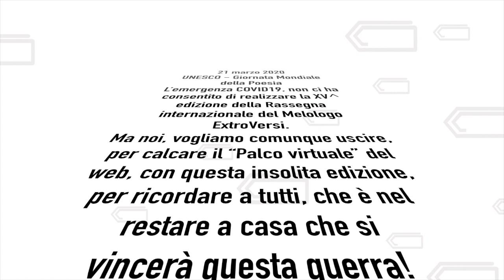ExtroVersi2020 Vito Mauro (Parole)_Gabriele Giannotta (Musica)_Nicola Cristaldi (Voce)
Solidarietà: La poesia di ExtroVersi esce da casa per sostenere tutto il personale sanitario

La XV^ edizione della “Rassegna Internazionale del Melologo ExtroVersi – La Parola che unisce” organizzata dalla Extroart, che quest'anno, avendo ottemperato alle disposizioni impartite dai decreti ministeriali e regionali, in merito alle misure di contenimento dell’emergenza per il COVID19, non uscirà da casa, ma calcherà il palco virtuale della piattaforma Facebook , ospitando oltre 100 partecipanti tra poeti, musicisti e attori che si sono esibiti dal proprio domicilio.

Nessun biglietto da pagare, nessuna fila da seguire, per partecipare alla manifestazione; sarà sufficiente collegarsi alla pagina di ExtroVersi
 (elenco partecipanti)

A partire da sabato 11 aprile, ogni giorno verrà trasmessa una video-poesia in cui un attore/attrice, interpreterà i versi inediti composti da un’altro poeta, a cui un musicista ha realizzato una partitura dedicata o una improvvisazione musicale adattata alla lirica, che sarà una ulteriore interpretazione di accompagnamento alla lettura.
I tre protagonisti: poeta, attore e musicista alla fine saranno legati dal web, infatti in alcuni casi, non si sono mai conosciuti e spesso anche geograficamente distanti, come ad esempio Giovanni Costantino che con le sue Tammorre si trova a Lampedusa come infermiere, o dal Cairo Khaled Shokry compositore, Evelina Schatz poetessa da sovietica o la fotografa cinese Ru Chen che viene dalla provincia di Zhejiang.
“Ogni giorno -dichiara Ludovico Gippetto, ideatore e presidente della Extroart- la nostra poesia sarà una dedica diversa per tutti coloro, che si stanno prodigando in questa emergenza, per salvare vite umane. Speriamo che la visione di questi testi potrà rappresentare un momento di sosta, una sorta di pausa caffè, per loro che ormai da troppe settimane lavorano incessantemente a guardia della salute di tutti noi. Non tutte le voci che leggeranno i versi appartengono a professionisti, ma per volontà progettuale, ho coinvolto anche degli interpreti della porta accanto, uniti dalla grande generosità di avere comunque registrato un video amatoriale, con una resa forse non troppo eccellente, ma carica di quella emozione che solo le grandi cose riescono a trasmettere. A tutti loro va il mio personale ringraziamento, anche per aver permesso anche per il 2020 non far mancare questo ExtroVersi, che si pone nel panorama della cultura italiana come unico esempio di Rassegna del Melologo.”

SINOSSI
Grazie ad un protocollo con l‘Assessorato comunale alla Cultura, ExtroVersi prende il nome di Città di Palermo, diventando così un appuntamento costante nel tempo tra l'espressione artistica ed il pubblico indiretto, quella parte di pubblico che troppo spesso non viene raggiunto dai messaggi artistico/culturali nella erronea convinzione di non incontrarne l'interesse.
L'iniziativa viene presentata ogni anno il 21 Marzo, in occasione della GiornataMondialedellaPoesia promossa dall'UNESCO, è vuole porre l'attenzione sulla libertàdiparola e l'unione tra i popoli di diverse etnie.
Il Melologo, un genere quasi inesistente in Italia e che tra il ‘700 e ‘800, invece, fu momento cruciale della drammaturgia musicale d'oltralpe, oggetto di fortissimo interesse da parte di Mozart, ma alla fine impotente a scalfire il predominio estetico del bel canto. È un genere di spettacolo basato sull'intersezione fra testi declamati e testi musicali, un "discorso melodioso musicato e non cantato" che prevede la compresenza, sulla scena, di attori e musicisti.
Ad ogni poesia, un musicista esegue una partitura inedita o estemporanea, che sarà parte integrante durante l’interpretazione degli attori, che si alternano sul palco.
"La parola che unisce" è il tema della manifestazione con l'intento di accomunare tutte le regioni italiane ma anche di altre nazionalità, con poeti tutti diversi fra loro per stile ed intendimenti ma uniti nel cogliere il significato di ogni singolo verso evidenziando il sostrato psicologico insito nel testo, ma non espresso verbalmente, rendendo per questo, singolare la manifestazione.
All’interno di ogni edizione viene consegnata la DedicadOnore a delle personalità che in qualsiasi settore, si sono particolarmente distinte, per aver sostenuto il principio della libertà di parola come sviluppo della società.

Restiamo a casa per non rendere vano, i sacrifici dei medici, paramedici, volontari e forzedel'ordine, vigilidelfuoco, protezionecivile, volontari e tutti quelli che si stanno adoperando per tutelare la nostra vita.
Nessuno escluso!
Grazie
Grazie!
(presidente Extroart Palermo)